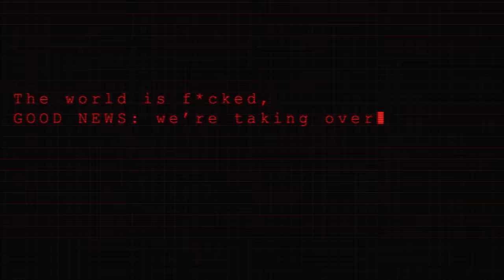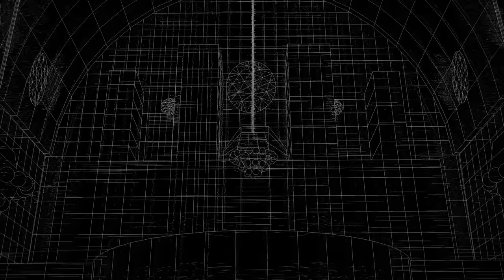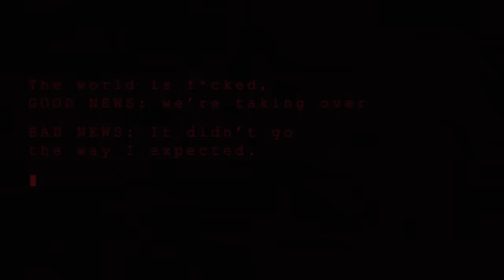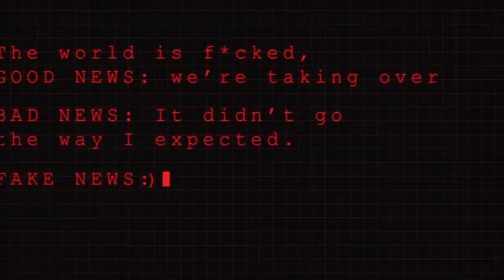Apashe - Good News (Official Music Video)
Apashe brings you yet again a majestic music video for his hit 'Good News.' Sometimes fake news becomes real news; your perception is your reality.

Video credits

Producer: Erika-Elyzabeth Korzer
Director: Adrian Villagomez
Director of photography: Jonathan Brisebois
Motion designer: Gautier Spiser
Artistic Direction: Geneviève Boiteau
Gaffer / Key Grip: Nicolas Lesage, Claire Giblet, Graham GS
1st assistant to the director: Antoine Rail
2nd assistant to the director: Anouk Cazalis
1st camera assistant: Charlie Laigneau & Mathilde Lytwynuk
Production coordinator: Daniel Delaney
Production assistant: Tom Vial
Assistant gaffers / grip: William Korzer & Fiona Cully
Choreographers: Maïka Giasson & Miranda Chan
Motion Designer: Eduard_ov
Set P.A.: Katia Ranger
Assistants to the art director: Mathilde Jalbert, Rosalie Fortier & Frédérique Carrier
MUA: Marianne Pelletier, Patricia Lapointe & Chanelle Bohémier
MUA assistant: Mélina Di Bernardo

Cast
Girl: Arielle Fournier
Main business man: Pierre-François Bouffard
Dancers: Carlos Mendoza, Charles Brecard, Laurent Voodoo Chalifour, Maïka Giasson, Nicolas Perez
Vandals: Florence Carrier, Lola-Lou Fergeau-Mariko, Victor Martin, Rosemarie Hamel, Miriam Brassard, Sawyer Gilker, James Imalas, Alec Lemonde, Laurence Wells, Jean Olivier Laguerre, Jay Pst
Business men: Richard Bélanger, Jean-François Blaisel, Julien Lacoste, Angel Villagomez, Tommy James Dufresne

Concept by John De Buck & Adrian Villagomez

Enjoy & Survive